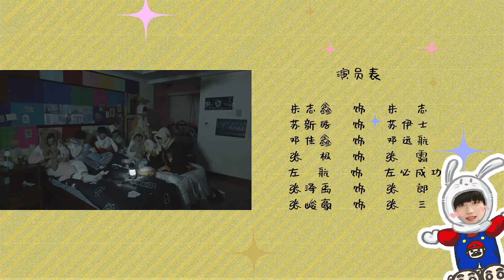TF Family SuXinhao 苏新皓 | "OUR BEST TIME IN LIFE (宿舍，真不错！)" Ep.07 Fright Night (2022.02.25)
Su Xinhao | 苏新皓
"OUR BEST TIME IN LIFE |  宿舍，真不错! "
Ep.07 - Fright night
The seventh episode of "Fright night" is online
The classmates gathered in the dormitory, scared and curious, listening to horror stories.
Insomnia one after another, horror elements hovering in my mind.
Night, starry sky, rooftop.
The third class fell asleep on the rooftop, ending a "calm" day.
During the period of staying in the school director's dormitory, there was a lot of noise, laughter and laughter, and the wonderful student time was recorded bit by bit
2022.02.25